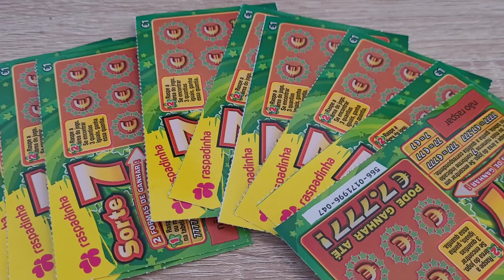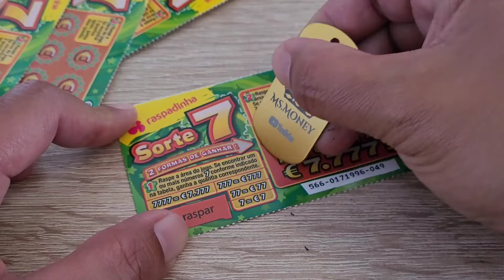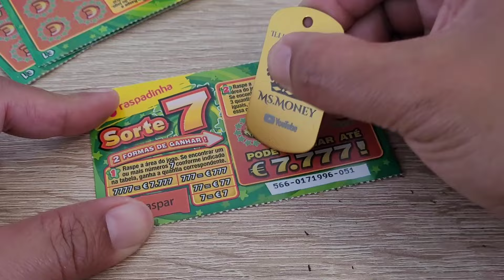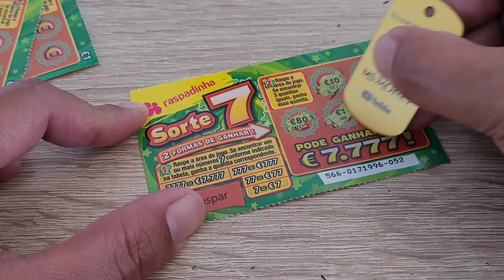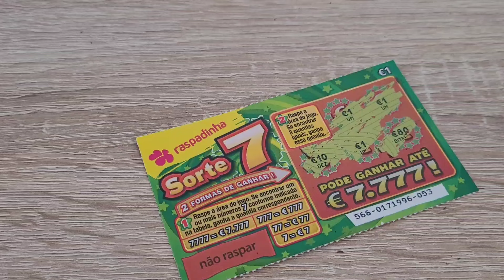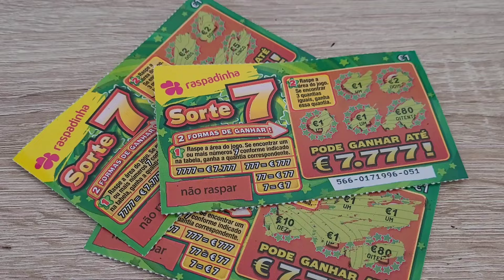lowboys sunday. 7,777. Portugal lottery